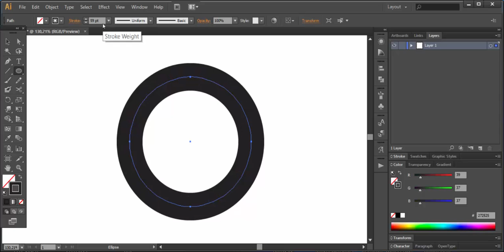Sunburst effect - Adobe Illustrator cs6 tutorial. Quick and easy way to create nice background.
Sunburst effect - Adobe Illustrator tutorial. Quick and easy way to create nice background.

Adobe Illustrator 𝐂𝐒𝟔 version is being used while making this video tutorial.

Don't know How to make a maze in illustrator?

Don't know how to create any texture?

On this channel you will watch Adobe Illustrator cs6 tutorial.  I’d like to teach you how to use illustrator by making in Illustrator 2020 year tutorials. I love to create new things and put then in Adobe illustrator tutorial. Every week I will try to publish new Illustrator tutorial.